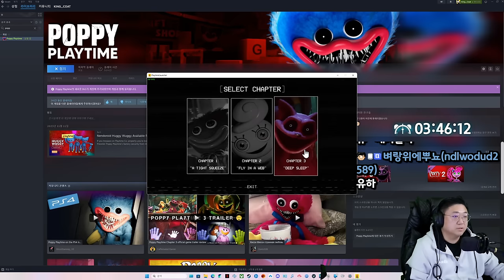돌아온 명작 공포게임 파피플레이타임 챕터3 -1화- (24.02.01-5)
[음원출처]